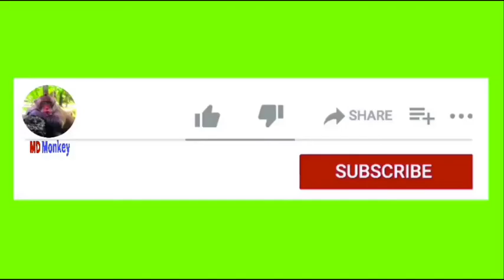Bite Strong ! Dax monkey get attack strong & Bite by Asuse horrible Dax cry scream loudly.MD Monkey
My videos show the real life activities of monkeys, sad, funny, sad, I hope all these videos can make you all enjoy my video and can make you all sad and happy. After your break, ladies and gentlemen. Finally, I would like to thank all of you for watching my videos.
  MD MONKEY